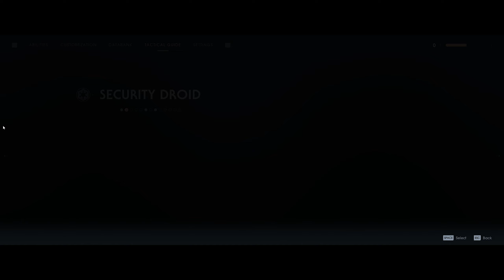STAR WARS JEDI FALLEN ORDER Gameply 4K LOCATE TARFFUL ON KASHYYYK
Five years after the execution of Order 66 and the beginning of the Great Jedi Purge, former Jedi Padawan Cal Kestis is in hiding from the newly risen Galactic Empire. On the planet Bracca, where he works as a scrapper salvaging ships from the Clone Wars, Cal uses the Force to save his friend Prauf from falling to his death. The incident is recorded by an Imperial Probe Droid who relays the information to the Empire. The Empire sends two Inquisitors known as the Second Sister and the Ninth Sister to pursue Cal. After they kill Prauf, Cal makes his escape, briefly engaging the Second Sister before being rescued by a former Jedi Knight named Cere Junda and her partner pilot Greez Dritus in their ship, the Stinger Mantis.

Cere takes Cal to the planet Bogano, hoping that Cal may be able to access an ancient vault. On the way to the vault, Cal befriends a small droid named BD-1, who shows him a message from a former Jedi Master named Eno Cordova. The message reveals that the vault was built by an ancient civilization called the Zeffo and that a Jedi Holocron containing a list of Force-sensitive children has been hidden inside by Cordova. Cere believes the list could help rebuild the Jedi Order, but the only way to access the vault is to follow Cordova's path. Cal heads to the Zeffo homeworld and explores an ancient temple. There, he finds a clue pointing to Cordova's friend, the Wookiee chieftain Tarfful, on the planet Kashyyyk.

On Kashyyyk, Cal hijacks an Imperial AT-AT and heads towards the forests, on the way encountering notorious insurgent Saw Gerrera. Cal teams up with the Rebels to defeat the Imperial forces and free their Wookiee slave laborers. Unable to find Tarfful, Cal returns to Zeffo to find more clues regarding the Holocron vault. There, he is ambushed by the Second Sister, who reveals herself to be Cere's former Padawan, Trilla Suduri. She was captured by the Empire after Cere revealed her whereabouts under torture. Before he departs, Trilla warns Cal of Cere's inevitable betrayal.

Cal learns that he needs to find a Zeffo artifact called an Astrium to unlock the vault, but is then captured by a Haxion Brood bounty hunter and forced to fight in a gladiatorial arena owned by Sorc Tormo, the Haxion boss. Cal is rescued by Cere and Greez, and receives a communication that Tarfful is willing to meet. Back on Kashyyyk, Tarfful instructs Cal to seek answers at the top of the Origin Tree. On the way up, he is attacked by the Ninth Sister, whose ship is taken down by a large winged creature. Cal finds the creature wounded from the attack and heals it, granting him access to the top of the Origin tree via a flight on its back. He finds a recording of Cordova telling him that an Astrium can be found in a Zeffo tomb on Dathomir. Cal is attacked once again by the Ninth Sister and defeats her.

On Dathomir, Cal's progress is impeded by Nightsister Merrin, who blames the Jedi for the massacre of her people during the Clone Wars, and attempts to keep him away by creating an army of revenants. Cal experiences a flashback of his former master, Jaro Tapal, sacrificing himself to protect him during Order 66, and is then attacked by Jaro's spirit, leading to his lightsaber's kyber crystal being destroyed. Cal meets former Jedi Taron Malicos, who crash-landed on Dathomir during the Purge and has been seeking to learn the magick of the Nightsisters. Malicos offers to teach Cal how to handle this dark power, but he refuses and flees after Merrin attacks them both. Aboard the Mantis, Cere admits that when she learned Trilla became an Inquisitor, she briefly fell to the dark side, which is why she chose to cut herself off from the Force. After traveling to Ilum to rebuild his lightsaber, Cal returns to Dathomir, where he retrieves the Astrium and overcomes his guilt for his part in Jaro's death. Malicos again tries to tempt Cal to the dark side, but Cal fights him and is able to defeat him with the help of Merrin, who then agrees to join the Mantis crew.